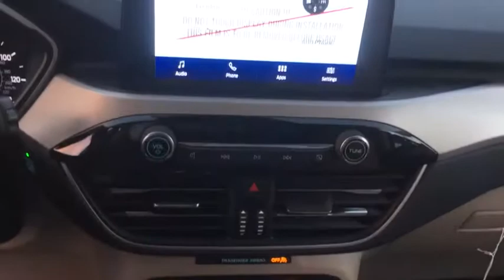2020 Ford Escape Miami, Kendall, Miami Gardens, North Miami Hialeah FL LUC78325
Magnetic New 2020 Ford Escape available in Miami, Florida at Metro Ford Miami. Servicing the Kendall, Miami Gardens, North Miami, Hialeah, FL area.

***LOWEST PRICES EVERYDAY AT METRO FORD MIAMI***brbrRecent Arrival!